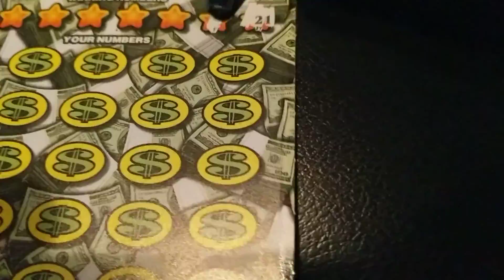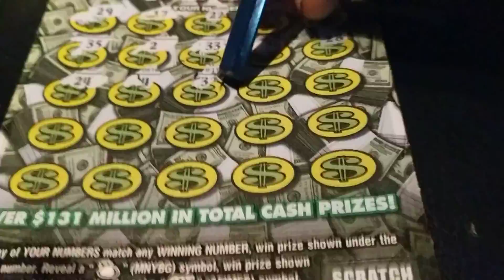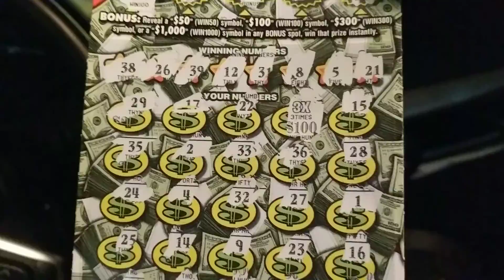!!HUGE WIN!! I'd Like to Make a Withdrawal...